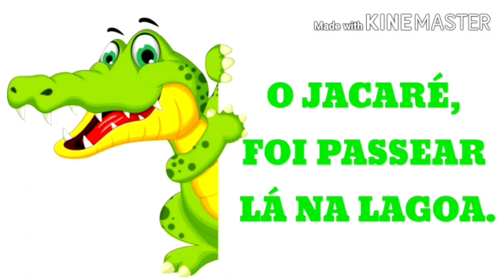O jacaré foi passear na Lagoa.